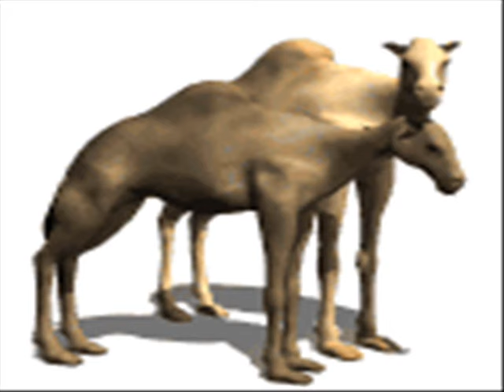Melchor Gaspar Y Baltazar-💙 💜 ♪♫•*¨*•.¸¸♥¸¸.•* Canciones Navideñas